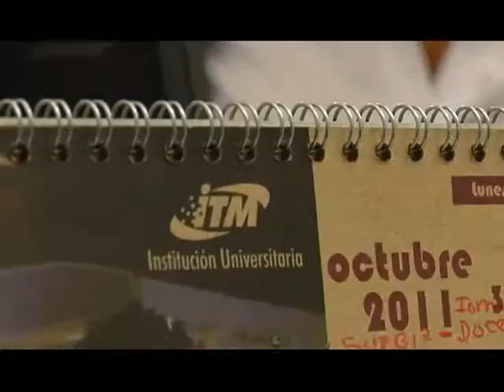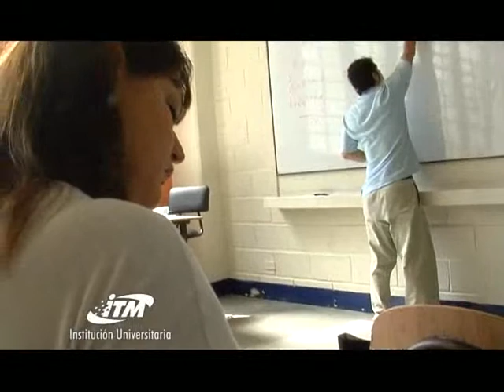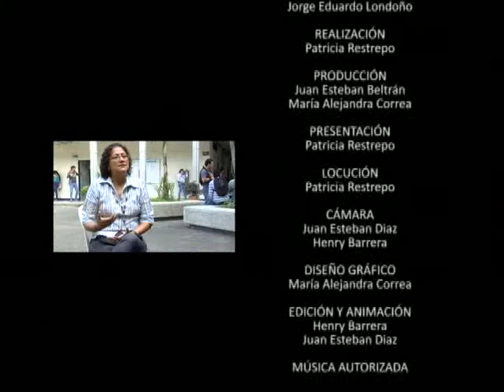ITM Programa Contraseña Cap 28 parte 2/2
PROGRAMA 28: ITM Campus Castilla

CONTRASEÑA
Ciencia -- Tecnología - Sociedad

Emisión: viernes, noviembre 11 -- domingo 13 -- Lunes 14

Esta semana en Contraseña, nuestros televidentes podrán adentrarse a las instalaciones del ITM Campus Castilla para conocer ese otro espacio con el que cuenta el Instituto Tecnológico Metropolitano y la ciudad de Medellín.

Nuestro equipo de producción habló con la comunidad, estudiantes, profesores y directivos, ellos nos contarán de primera mano sobre ese otro espacio que hace parte de la comuna 5 de la ciudad de Medellín. Hablaremos de sus orígenes, desarrollo, y cómo se proyecta para continuar interviniendo en la construcción del futuro de los jóvenes de la ciudad y específicamente de la zona donde más influencia ha tenido la institución, el barrio Castilla.

En este capítulo de Contraseña nuestros televidentes conocerán más a fondo cómo el compromiso con la inclusión y la sensibilidad frente a la realidad que viven los estudiantes, son características de gran importancia y de gran motivación para el cuerpo docente de la institución, padres de familia y todo aquel que tiene que ver con el ITM Campus Castilla.

Este será el tema para esta emisión de Contraseña, una producción del Instituto Tecnológico Metropolitano.

Contraseña es el nuevo programa del ITM que busca acercar la ciencia, la tecnología  y la sociedad de una manera entretenida y pedagógica a los jóvenes y a todo aquel que esté interesado en ampliar sus conocimientos sobre lo que sucede a nivel local y global en estas áreas.

Se emite todos los viernes a las 8:00 de la noche con repetición los domingos a las 4:00 de la tarde, y los lunes a las 11:30 de la mañana por Telemedellín.

Porque lo que pasa con la ciencia, la tecnología y la sociedad, también hace parte de nuestra Institución.